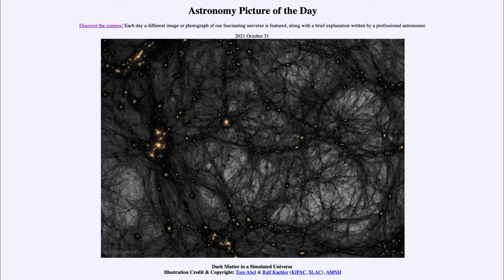2021 October 31 - Dark Matter in a Simulated Universe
In today's image, we see a simulation which shows the distribution of dark matter in the universe. Dark matter is needed to explain things like the rotation of galaxies, motions of galaxies in clusters and the extent of gravitational lensing.

I also provide lecture videos to accompany the free OpenStax Astronomy textbook on another channel. or through this channel